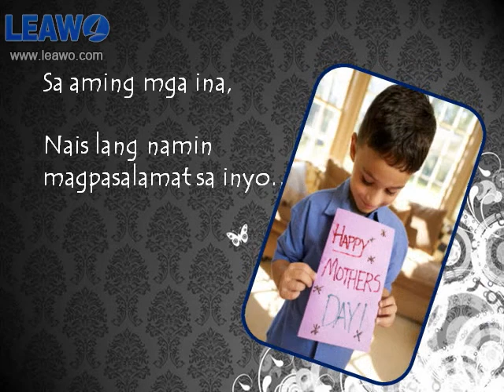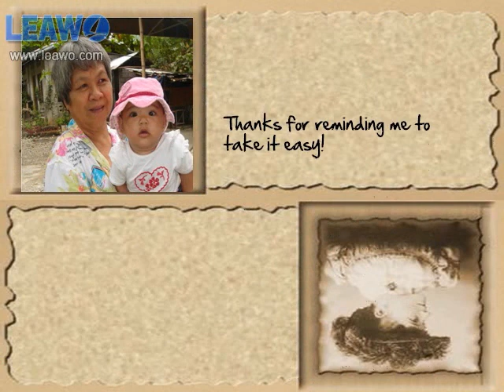FLBF - Mother's Day 2009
This is the slide show we made for our mothers during mother's day!